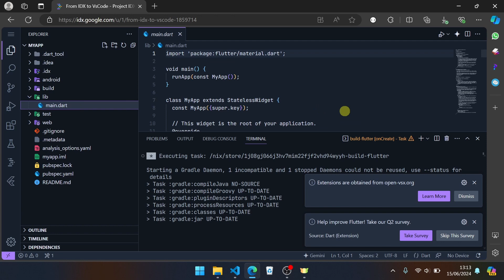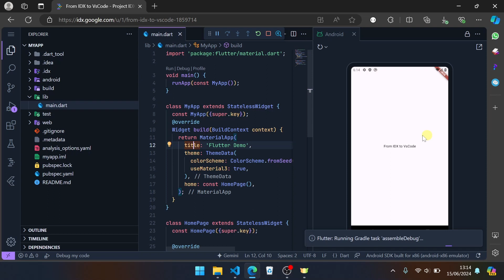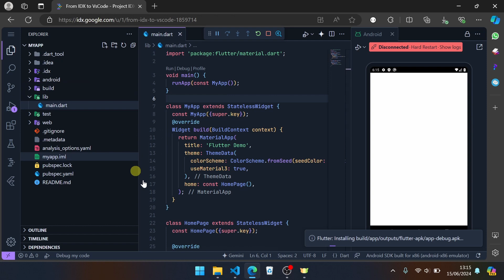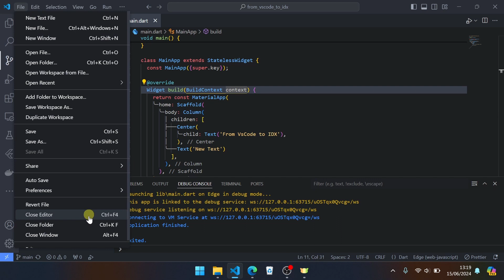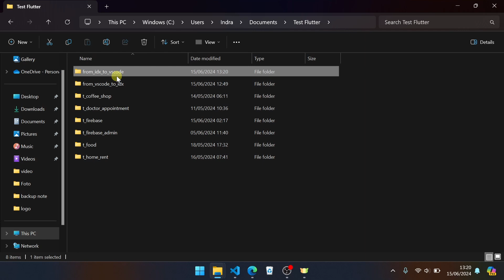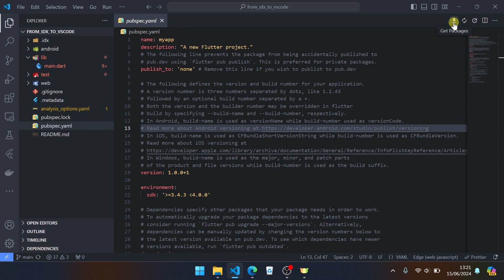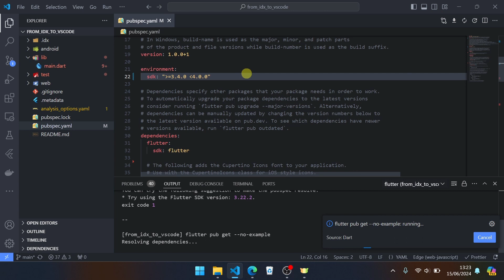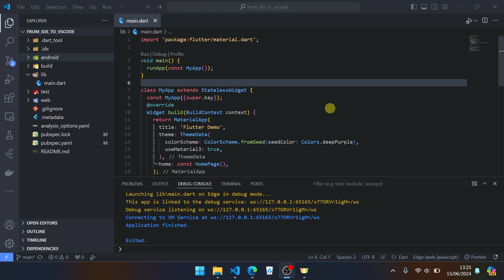From Project IDX to VsCode - Flutter IDX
Cara pindahin project flutter yang dibuat di Project IDX ke Visual Studio Code melalui perantara Github Repository